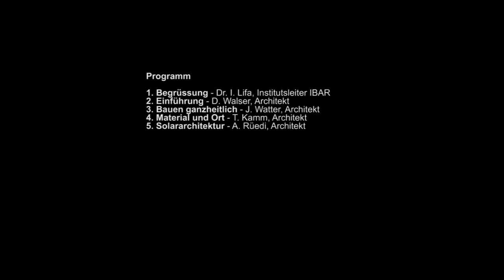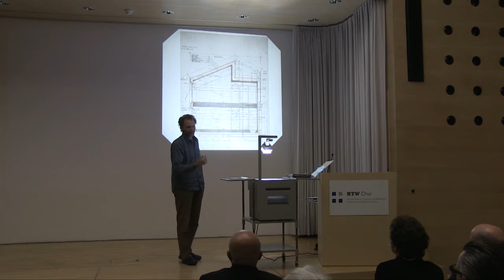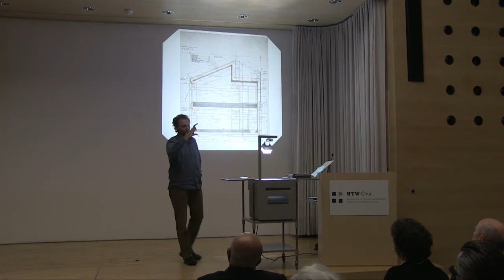Nachhaltig Bauen: Solararchitektur - Andreas Rüedi - Teil 5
Vortrag Nachhaltig Bauen, HTW Chur
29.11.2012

Teil 5 - Solararchitektur - Andreas Rüedi, Architekt